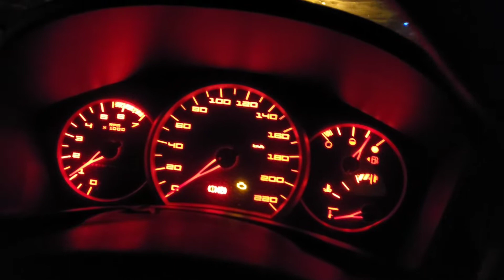swift current downtown Saskatchewan Canada Christmas 🎄 tree lighting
we watch the Christmas tree lighting at downtown on a not so cold evening,,lots of people gathered around,everyone enjoy the lighting and picture taking with Mr.claus.